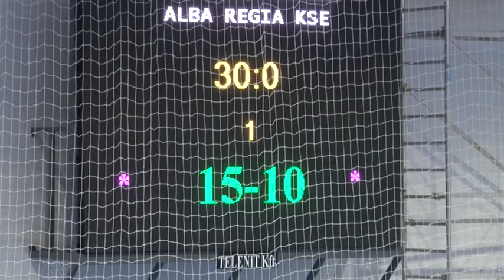Szentendre MA / TV Szentendre / 2015.10.13.